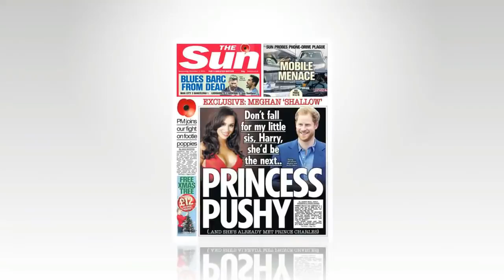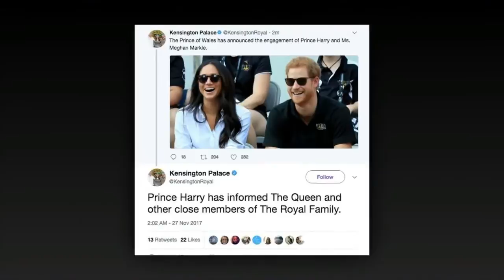Things Meghan Markle hides Prince Harry about relationships with other men